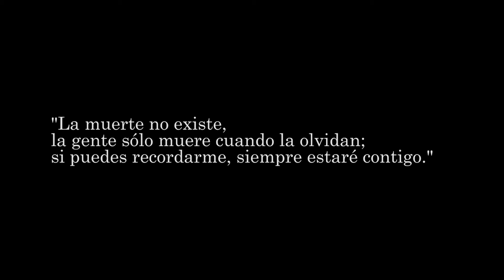ALIRIO / CORTOMETRAJE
Cortometraje ALIRIO
Director - Camilo Andrés Guerrero
Producer - Alejandra Martínez C.

CAST
Alirio / Gustavo Angarita
Esperanza( Vicky Hernández

CREW
Writer and Director / Camilo Guerrero
Assistant Director /  Jhonnatan Jaimes
Production Assistant / Claudia Aristizábal
Director of Photography / Diego Avellaneda / Mauricio Mantilla
Camera Operator / Diego Avellaneda
Gaffer / Juan Camilo Rodríguez
Art Director / Sebastián Rodríguez
MUA and Wardrobe / Natalia Jáuregui
Sound Recordist / Jaime Rueda
Boom / Alejandro Rojas
Sound Design / Jaime Rueda
Script / Melisa Benavides
Editor / Diego Avellaneda
Colorist / Juan García Caro
Making Of / Jhonnatan Jaimes / Daniel González

*MUSIC*
“D 957, No.4 Standchen” Composed by Franz Schubert
Interpreted by Bryan Hereford

“Tu regreso” Composed by Gustavo Silva
Interpreted by the duo German and Gustavo

Héctor Guerrero / Daniel Guerrero / Martha Flórez / Claudia Gamboa
Valeria Linares / Valentina Vásquez / Laura Guerrero / Fabio Gómez
Esperanza Gómez / Gilma Gómez / Jaime Rueda Prada / Laura Rueda
Sonia Rueda / Diego Torres / Valentina Cardona / Yanela Navarro
Jimena Villareal / Angélica Parra / Henry Avellaneda / Jorge Avellaneda
Sergio Medina / Mary Sorzano / María Doris Gil Gamboa
Domingo Rodríguez Esteban / Ofelia Rodríguez / Esperanza Rodríguez
Alvira Gamboa / VLAKO Laboratorio Audiovisual / Elsa Gamboa
Diego Lizarazo / Silvia Rodríguez / Víctor Rodríguez / Profesor Daniel Ortega / Maryluz García / Carlos Mantilla / Jessica Pinilla / Nicolás Mantilla / Jaime Gómez

WITH THE SUPPORT OF:
Hotel D’ León
UNAB - Universidad Autónoma de Bucaramanga

Copyrights Bucaramanga, Colombia. 2017